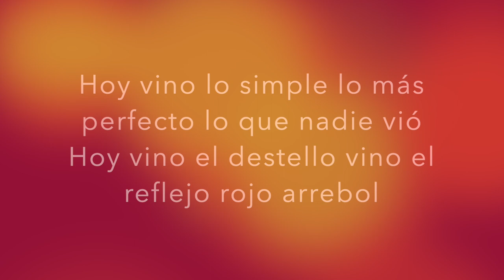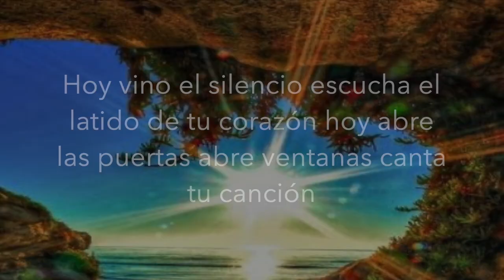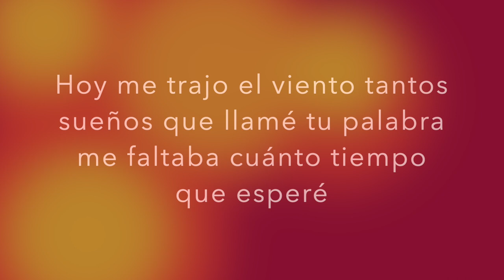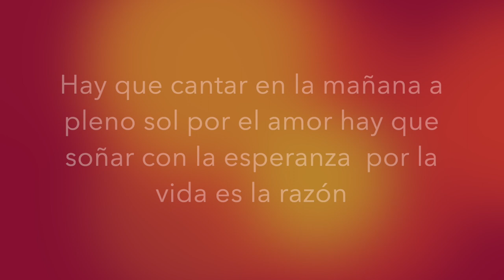Respira la vida : David González Díaz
Más alla de toda guerra, de toda muerte, la naturaleza nos muestra maravillas ante nuestra mirada, solo hay que estar atentos, a los gestos humanos y lo mágico del planeta tierra.